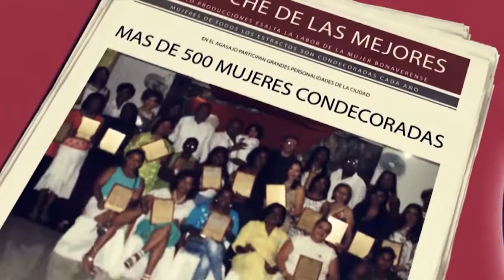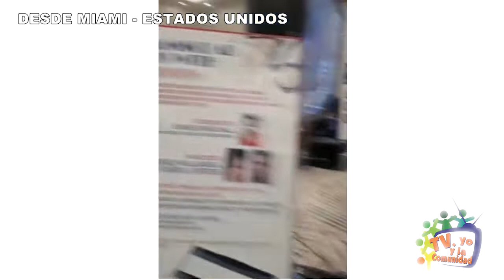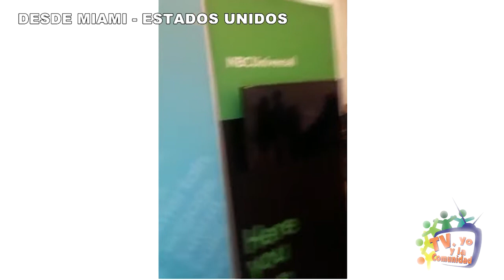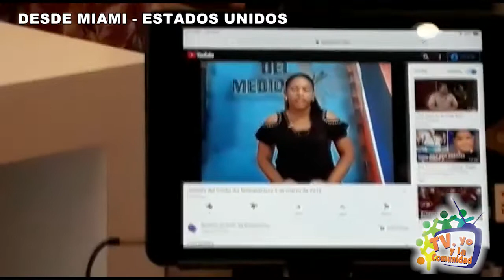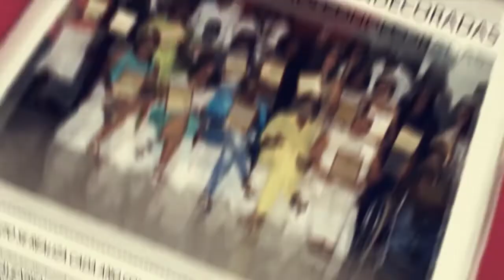TV YO EN MIAMI FLORIDA EE UU ,,MI LOCALIDAD BARRIO INDEPENDENCIA,,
TV YO PRODUCCIONES 8 DE AGOSTO 2019